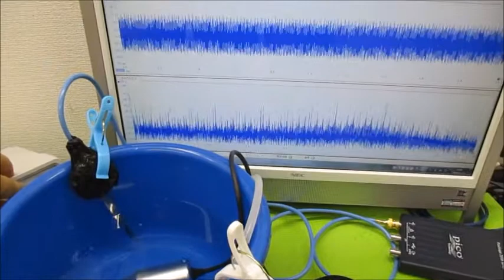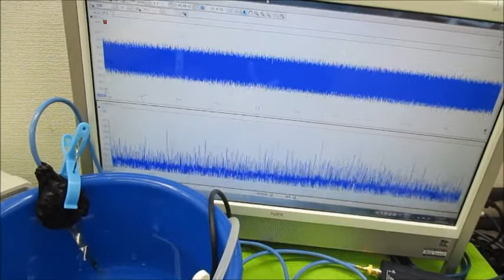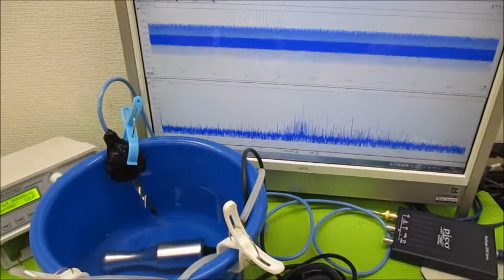超音波モデルに基づいた制御システムの開発技術 Ultrasonic-labo